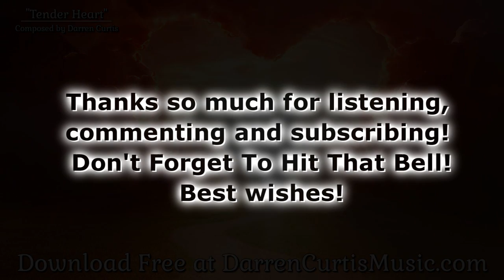Emotional Orchestral Theme "Tender Heart" Royalty Free Love Music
An emotional, love theme I wrote years ago that has been updated and newly released as a royalty free track.

Software Used:
EWQL Goliath
Soaring Strings
EWQL Pianos
8Dio Century Ensemble Brass
8Dio Claire Piccolo
FabFilter Pro-Q2
FabFilter Pro-R
FabFilter Pro-L
Waves SSL Master Buss Compressor
Xfer OTT
Izotope Ozone Imager
Izotope Maximizer